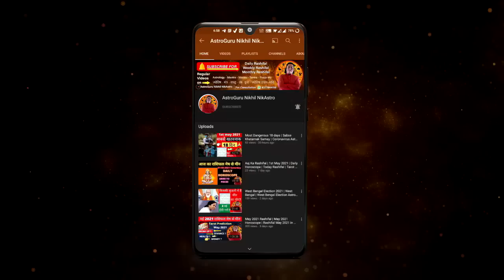कर्क राशि अप्रैल 2023 राशिफल | Kark Rashi April 2023 | CANCER HOROSCOPE by AstroGuru Nikhil nikastro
Time stamps –
00:00 – intro
00:21- Kark Rashi April 2023 Rashifal
 01:52 – general predictions / Yog
08:57 - career rashifal
12:20 – business rashifal
15:05 – Investment / finance / expenses rashifal
16:12 - love rashifal
18:24 - married life rashifal
20:45 - student rashifal
22:13 - health rashifal
22:57 – upay
career rashifal
 business rashifal
 money/ wealth rashifal
 love rashifal
 study rashifal
 medical  astrology
 health rashifal